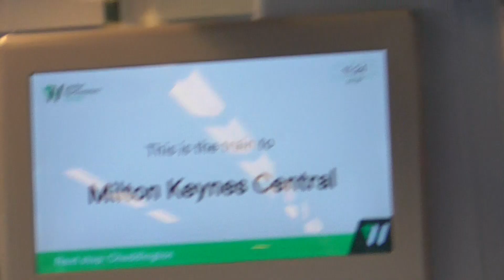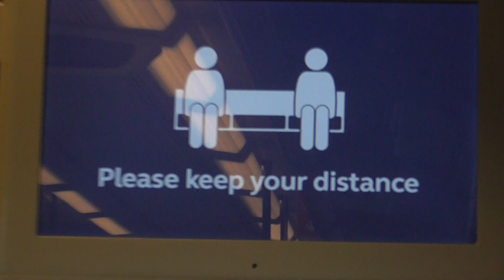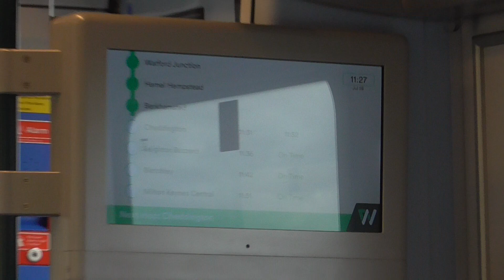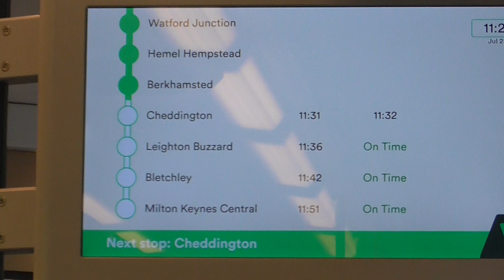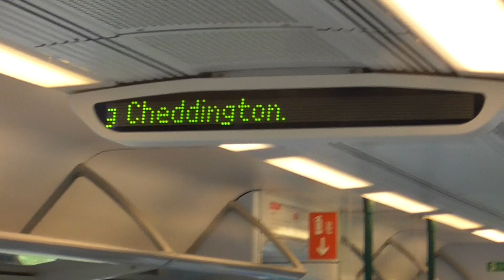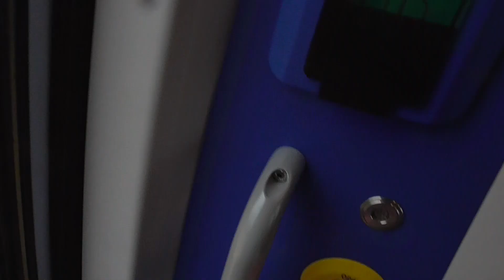A Train ride on London Northwestern Railway Class 350 (12) From Berkhamsted to Cheddington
went on this train From London Euston to Cheddington on Tuesday 28th July 2020. And this train was 1055 From London Euston to Milton Keynes Central on that day. So I went to Cheddington to see some trains to today. Also at Cheddington scene of the Great Train Robbery of 1963. And this train was Calling at Cheddington,Leighton Buzzard,Bletchley and Milton Keynes Central. After I got off train at Cheddington I saw Avanti West Coast Class 390 was heading for London Euston.